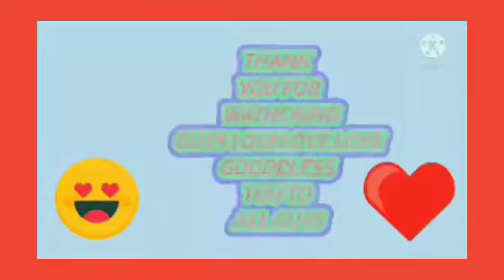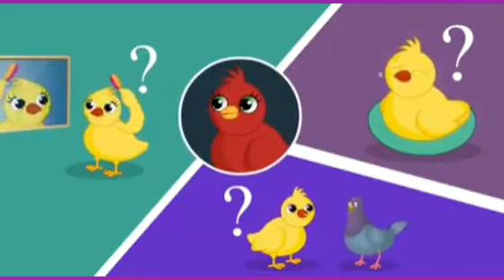ofw ang polang sisew